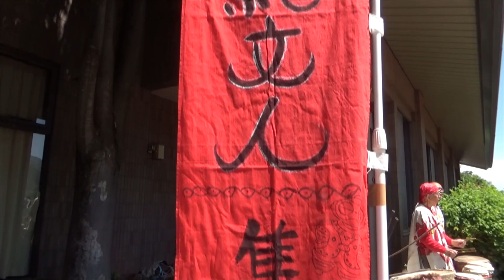「Jomon土器 DRUM BAND 森の精霊」演奏会 ＠山梨風土記の丘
「Jomon土器 DRUM BAND 森の精霊」の演奏会が、2023年5月3日に山梨県甲府市の曽根丘陵公園風土記の丘こどもまつりで行われました。バンドマスターは塩沢大地さんです。晴天の下、子供たちと一緒に太鼓の演奏を全身で楽しみました。